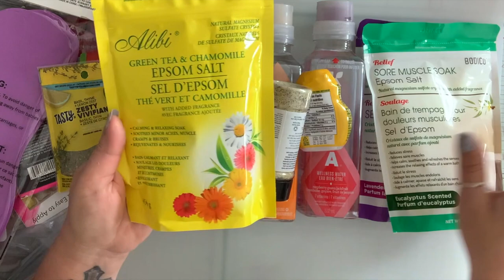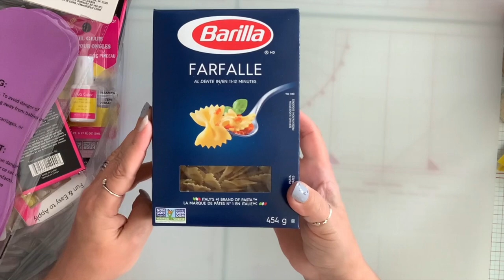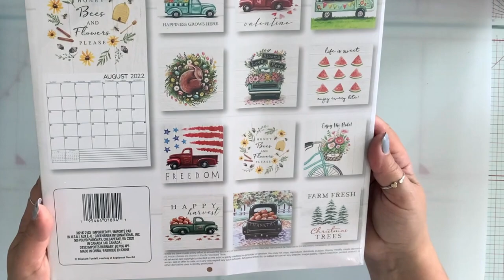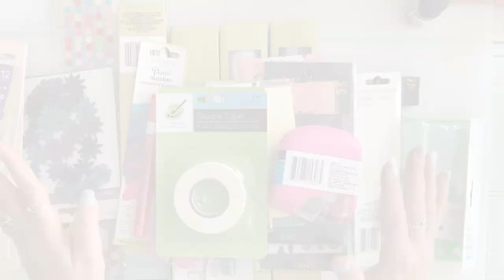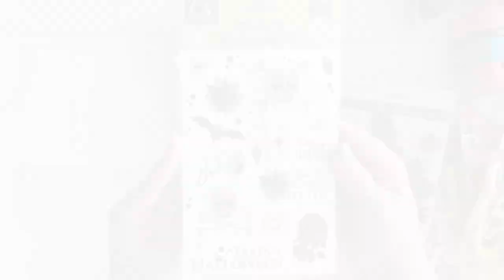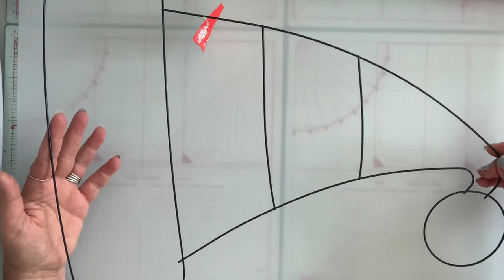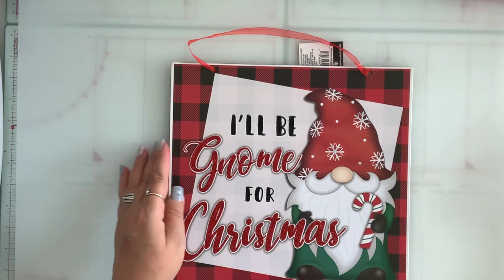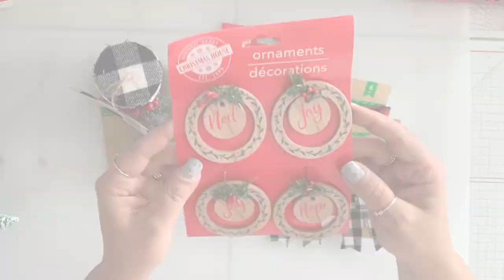Huge Dollar Tree Haul // Lots of Christmas stuff // Grab a coffee/Tea 😉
Hello everyone, hope you're all doing well. Today I am sharing a dollar tree haul.
Thank u so much for watching and have a great day, God bless you all 💖

                      Uxbridge, Ont.
                      L9P 1N1